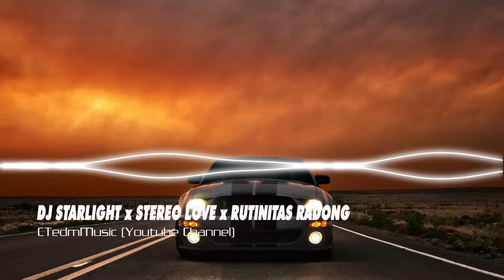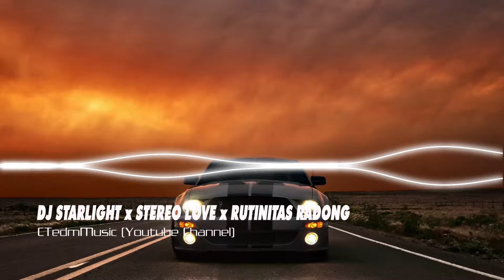DJ STARLIGHT x STEREO LOVE x RUTINITAS RADONG DJ DANVATA VIRAL TIKTOK (SLOW & REVERB)